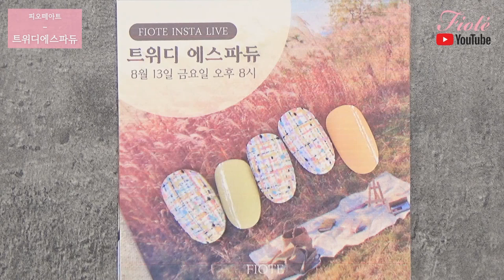[FIOTE] 트위디에스파듀! 룩앳마이트위디활용, 다같이 해볼까요?